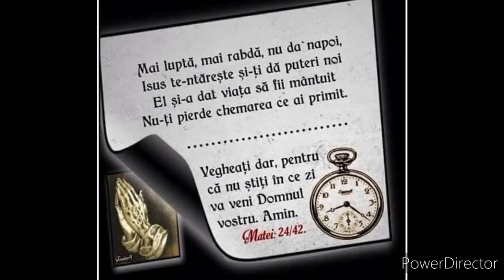Voi ce alergați pe cale